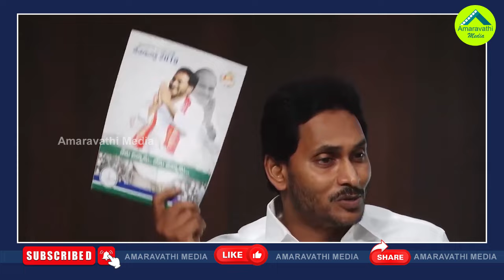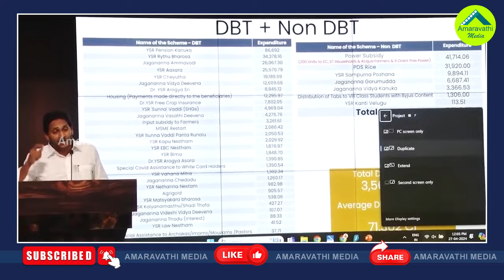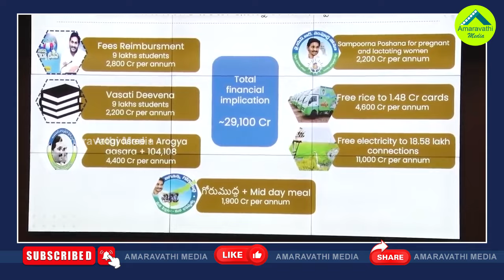వైసీపీ మేనిఫెస్టో లెక్క వెనుక..జగన్ ట్రాప్‌లో చంద్రబాబు| TDP Alliance To Release Manifesto On 30th